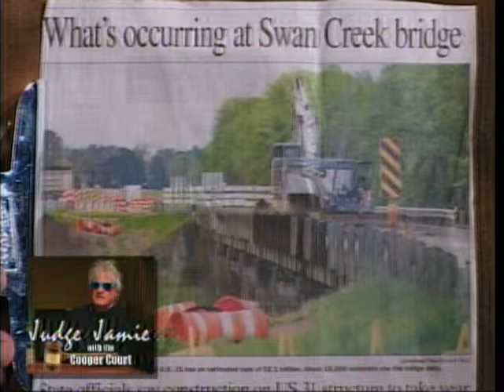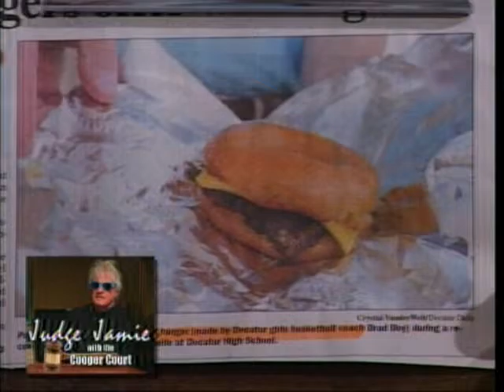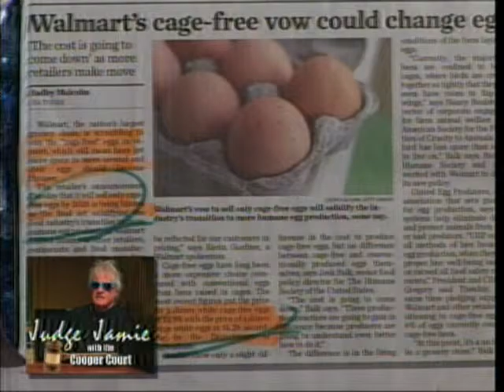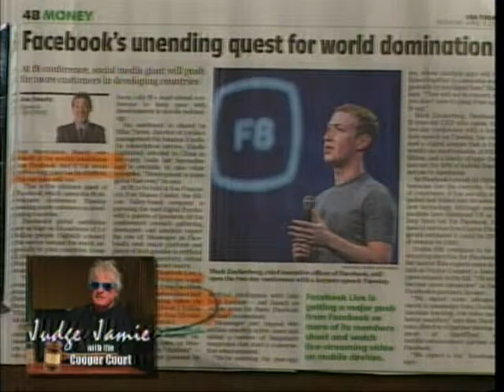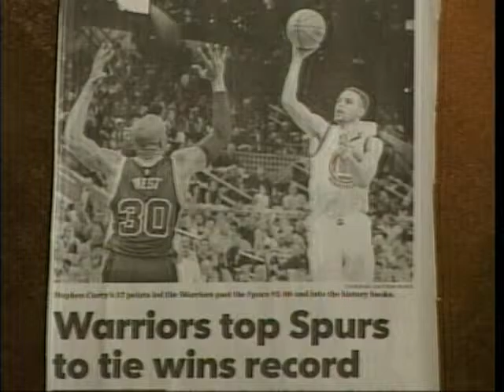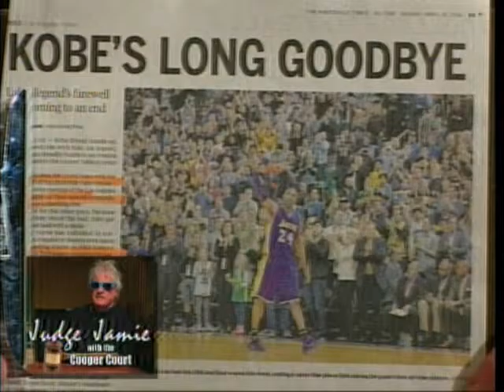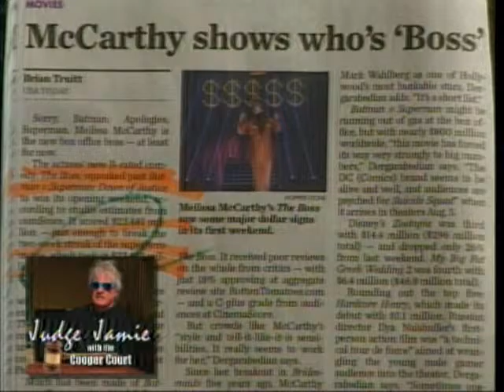Judge Jamie 4 12 16